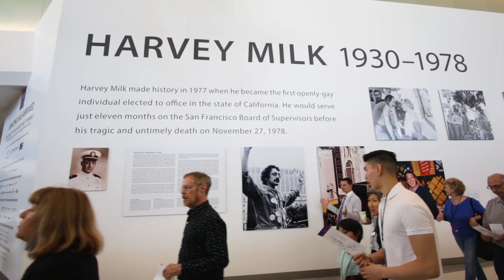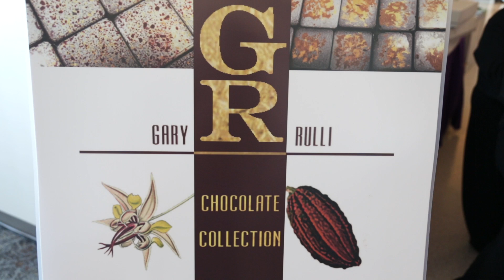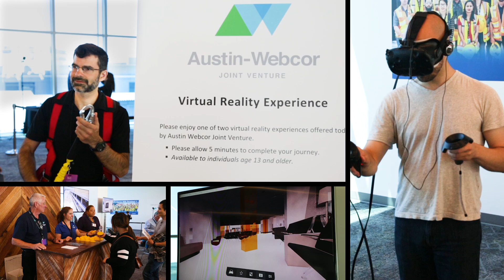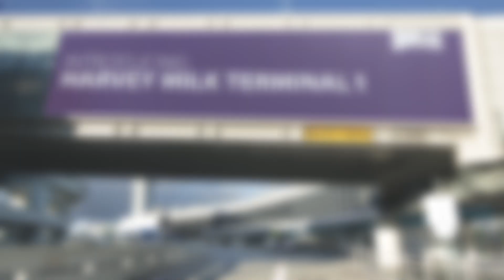Harvey Milk Terminal 1 Community Day Celebration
Take a look at Harvey Milk Terminal 1 Community Day celebrating the opening of the terminal at SFO.